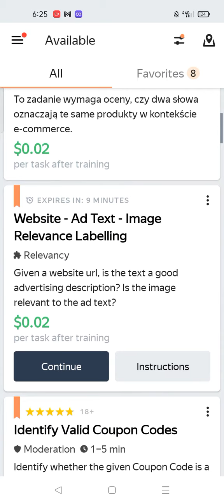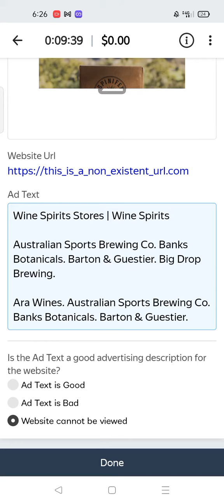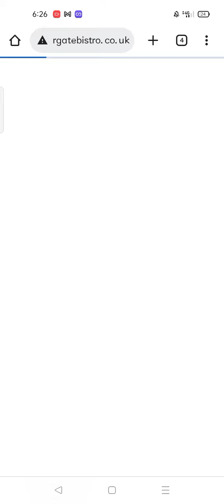Website - Ad Text - Image Relevance Labelling new training 0.02 English language